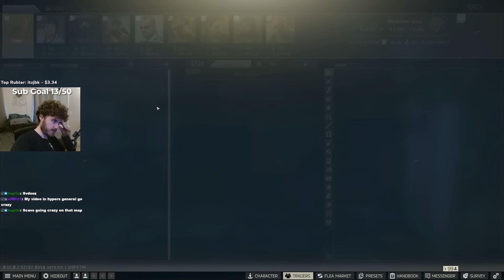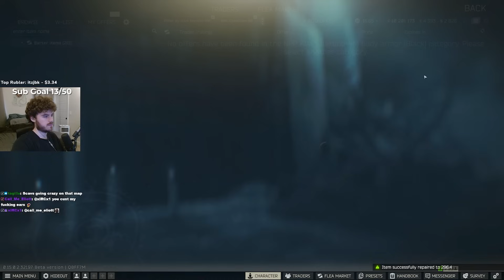Impact Grenade Tripwire - Escape From Tarkov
If you enjoy the content, be sure to let us know with likes and comments on what you want to see next!